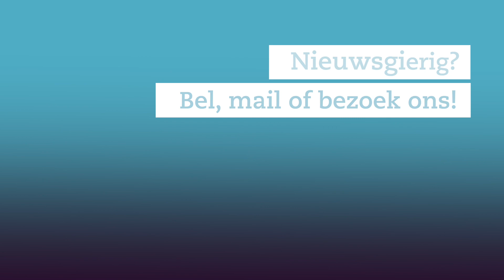Ontmoet onze mensen | Luminis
Wil je méér Luminis? Bekijk alles wat jouw toekomstige collega’s zeggen over experimenteren en innoveren, over de mens, over vakmanschap en over ondernemerschap via werkenbijluminis.eu